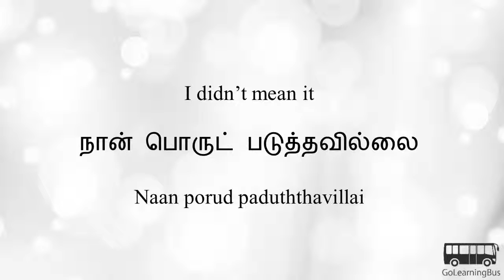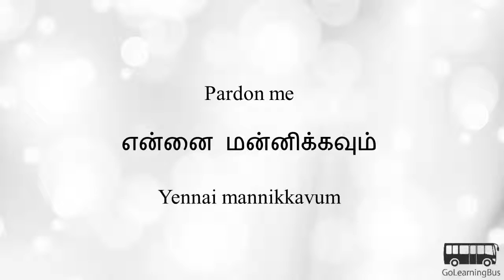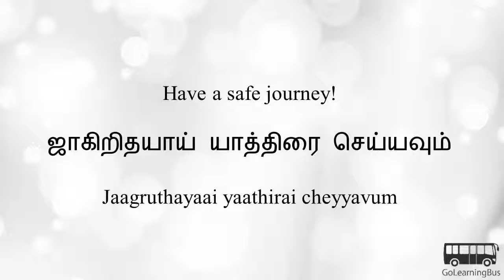Learn Tamil Phrases - Phrases for Courtesy via Videos by GoLearningBus(4B)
In this video we will learn Tamil Phrases for Phrases for Courtesy. To access quizzes, cards and more please

For only $9.99 you can access more than 300 apps for learning and training including Learn Tamil.

We will explore following Tamil Phrases in this video:

Welcome!
How are you?
Please!
Excuse me!
I apologize
I didn’t mean it
Pardon me
Congratulations!
Happy Birthday!
Merry Christmas!
Happy New Year!
Good luck!
Have a safe journey!
Have a good holiday!
Take care